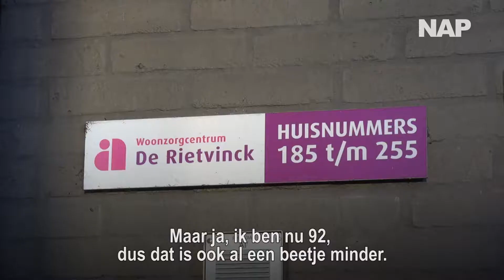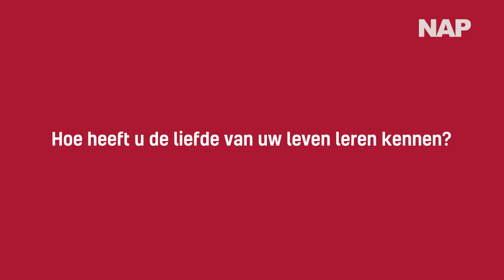Het roze levensverhaal van Willem Durinck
De 92-jarige Willem Durinck groeide op in een klein dorpje in Zeeuws-Vlaanderen. Hij wist altijd dat hij zowel meisjes als jongens leuk vond. Willem Durinck vertelt zijn roze levensverhaal.